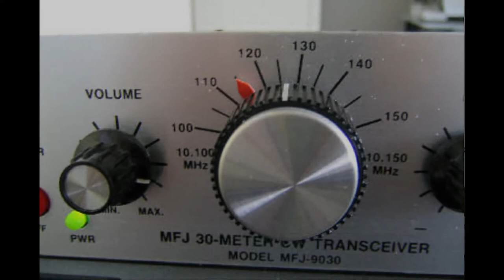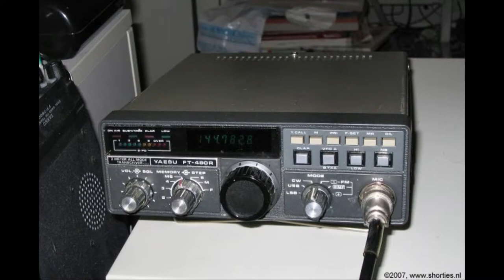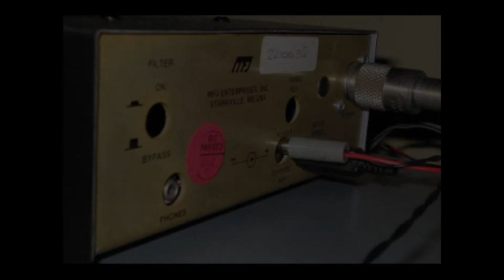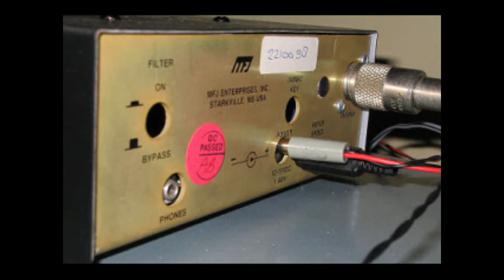Lange vrijdaguitzending (PA00NEWS), 19 oktober 2018 (alleen Engels, alleen internet)